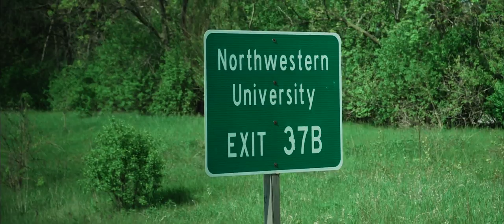SB: Sights and sounds from the NCAA Regional Opener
Highlights from Louisville's 9-5 win against Southern Illinois